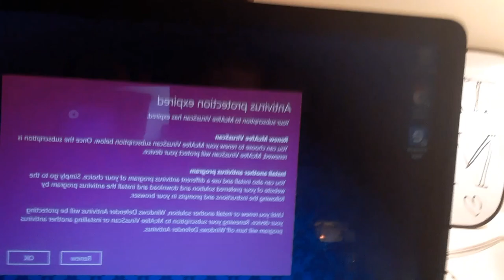MY MCAFEE ANTIVIRUS EXPIRED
THOSE ANNOYING POP UPS THAT KEEP GETTING MORE INTRUSIVE FROM MCAFEE